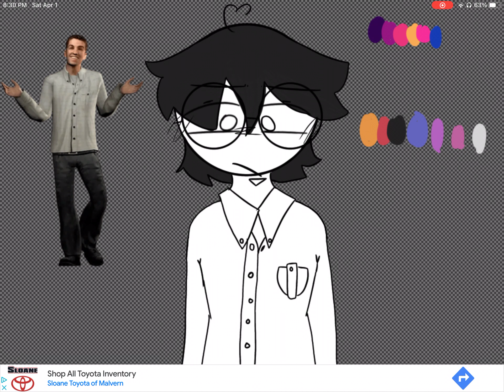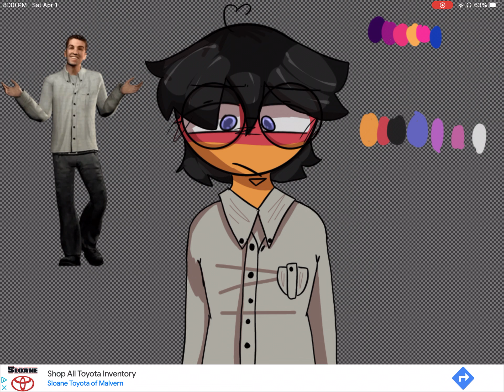countryhumans Germany stanley parable au || speedpaint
reupload because youtube doesn’t like sweater weather apparently